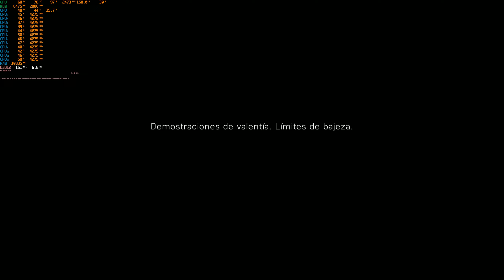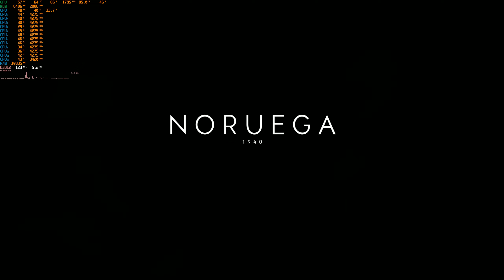Battlefield V ⬗ Benchmark Ryzen 5 5500 + Rx 6700 (Non-xt) 10gb 1440p Ultra 😲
Gameplay of game Battlefield V. Language Spanish, no commentary only game.
System specs:
 - Ryzen 5 5500 pbo OC + curve optimizer +200MHz -15 offset
 - XFX Rx 6700 10gb (Non-xt) SWFT 309 oc at 2550 core 1100v 2100 mem +15 power SAM on
Ultra settings, Hp E24q G4 monitor resolution 1440p gameplay.